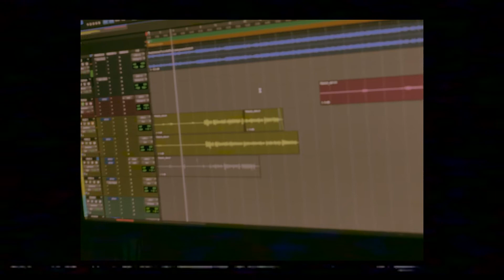Great Dane Snippet (Promo)